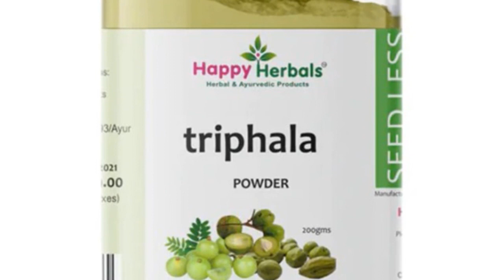अधिक पुराने घावों के लिए आयुर्वेदिक उपचार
Thanks.